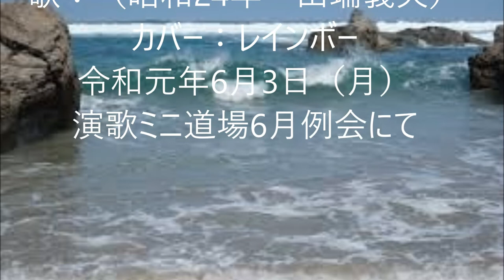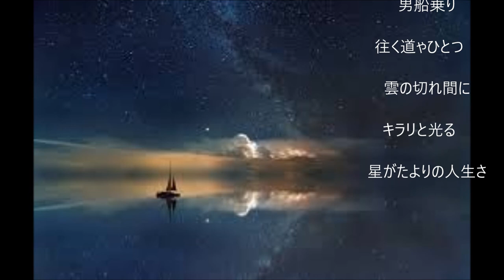「玄海ブルース」（カバー：レインボー）【動画改訂版】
昭和24年　歌：田端義夫、作詞：大高ひさを、作曲：長津義司。
高音部の声が出しにくく、聞きづらい歌になりました。